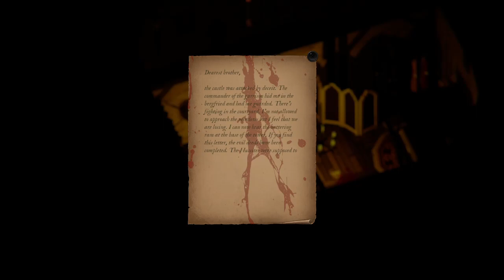Welcome Home | 1428: Shadows over Silesia - Gameplay PT-BR #05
Gameplay de 1428 Shadows over Silesia

Medieval Europe is in the middle of religious upheaval and many a preacher predict the imminent end of the world. Immerse yourself in a dark fantasy story with true historical events in the background. You'll be facing intricate puzzles, challenging battles and cunning stealth.

Pagina Facebook: Ze-Mezenga-Gaming